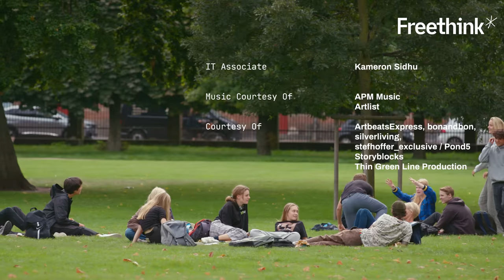How to build neighborhoods we actually like | Hard Reset by Freethink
The city is too packed. The suburbs are too isolated. How do we build neighborhoods we actually like?

If you live in a city, you’re probably packed in by tall buildings and infrastructure. If you live in a suburb, everything is pretty spread out, where sometimes, things can be difficult to get to. Either of these can leave people feeling isolated and void of something that feels cozy and communal.

Why does this matter? Well, the neighborhood you live in affects just about every aspect of your health and happiness.

According to architects, the perfect neighborhood combines the best of human civilization, culture, and creativity.

Read more of our stories on neighborhoods:
Are urban villages the solution to sprawl?
Are ancient city grids still the best way to build?
“Agrihood” puts a farm in the center of Silicon Valley housing